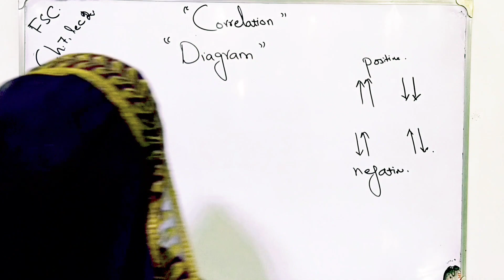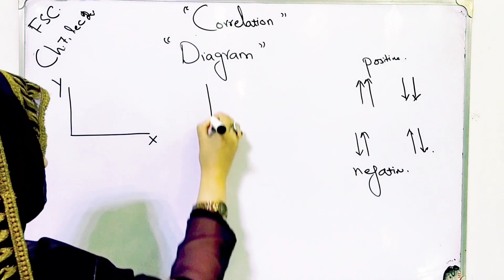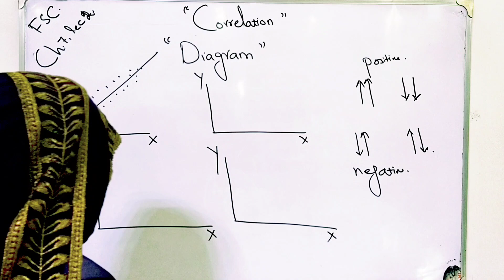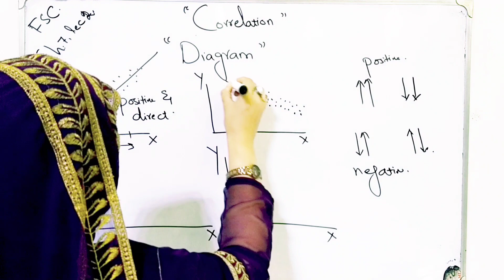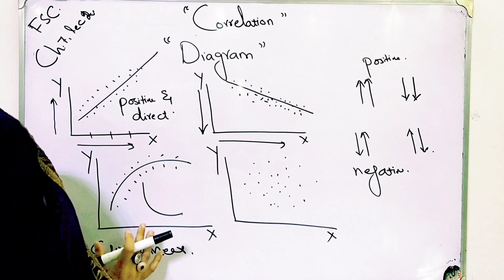Correlation scatter diagram ch 7 lec 3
Correlation scatter diagram is a dot diagram that show the existence and natural relation ship between two variables .
Correlation is very important topic that explain the independency between two variables. If values vary of two variables in such a way the movements increase or decrease by the same direction or opposite direction that is called correlation.